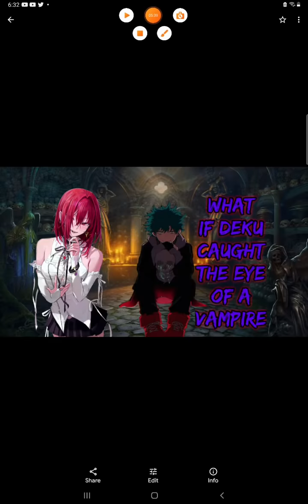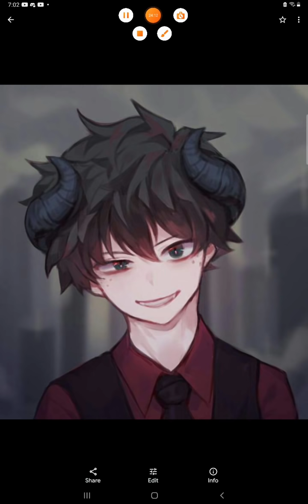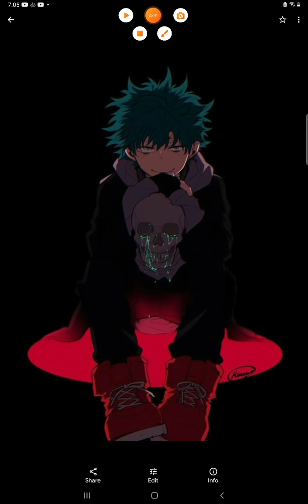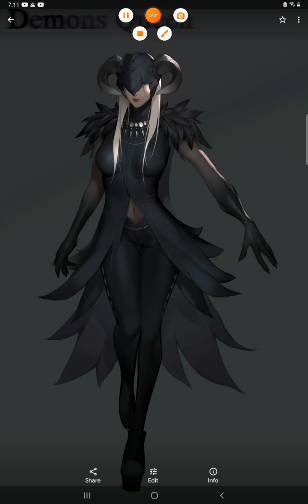what if deku caught the eye of a vampire part 3